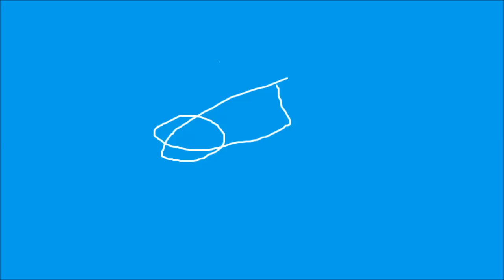Steffi Petticoat with Robert Crash - Schöner fremder Mann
Steffi Petticoat/Robert Crash Darling: Let's Have Another Baby (7") auf ZickZack Records